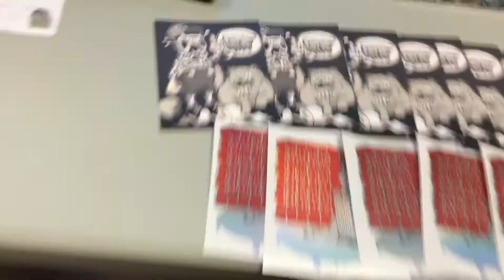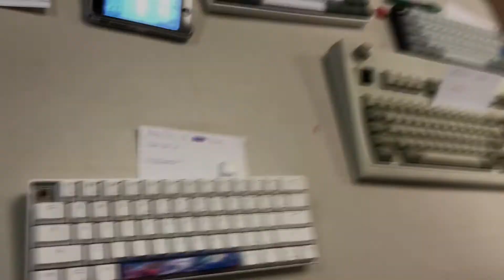Washington, DC Keyboard Meetup (Winter 2017)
A quick video of some of the keyboards and artisans at the third semi-annual Washington, DC Keyboard Meetup hosted by u/zacheadams. Thanks to everyone who came out and to everyone that supports the community and makes the hobby fun. Special thanks to everyone who chipped in or contributed to the giveaways!